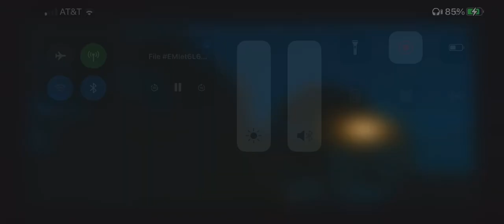Isabel publicly breaks up with Jeff at lunch